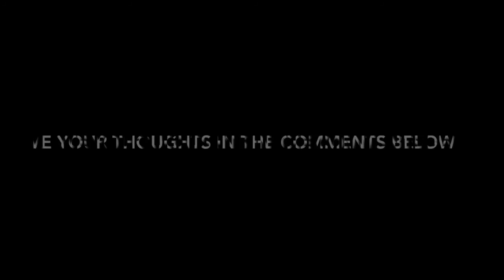UFO Spotted in Mexico! 2017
A UFO has been spotted in Mexico.  The truth is out there!